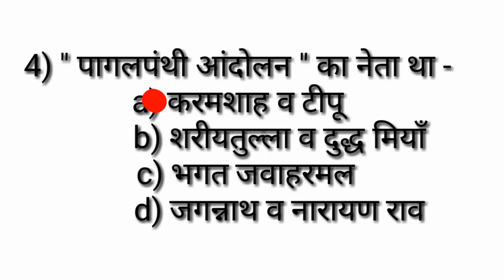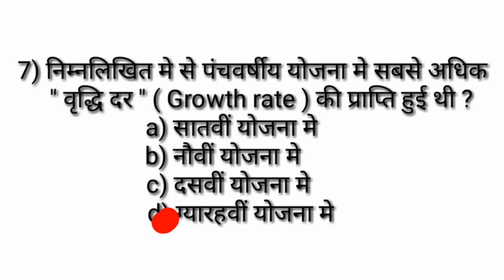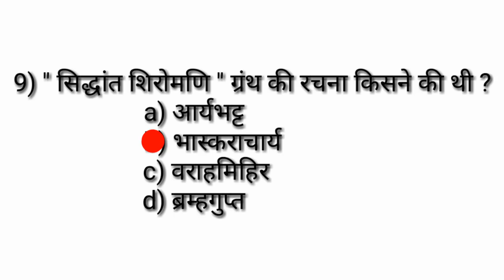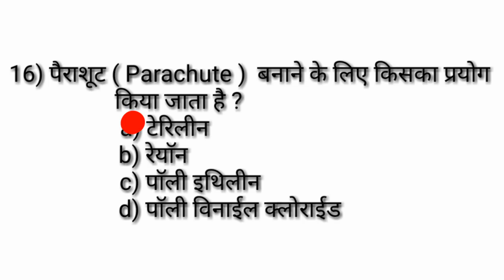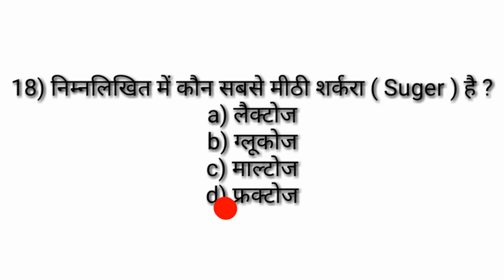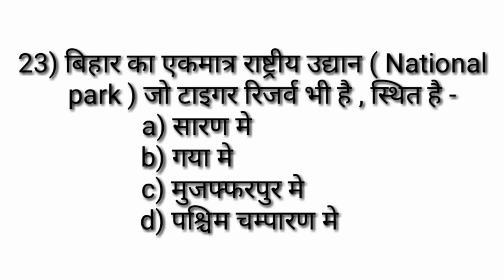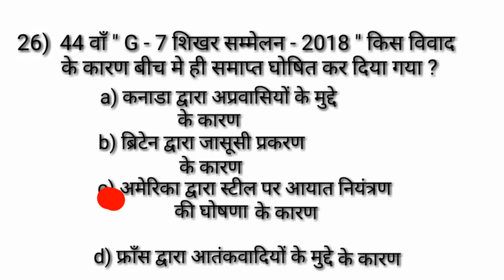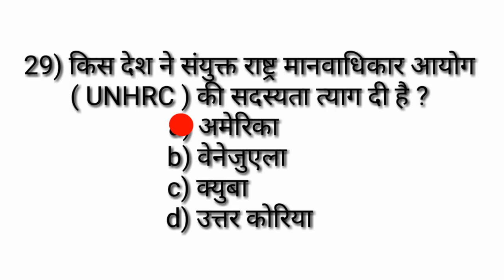BPSC || 63 वीं BPSC || बिहार लोक सेवा आयोग परीक्षा ( 3)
डियर स्टूडेंट्स ! इस एपिसोड में 64 वीं BPSC के लिए तैयारी का पूरा प्लान बताया
गया है